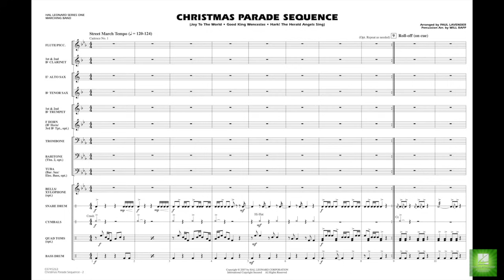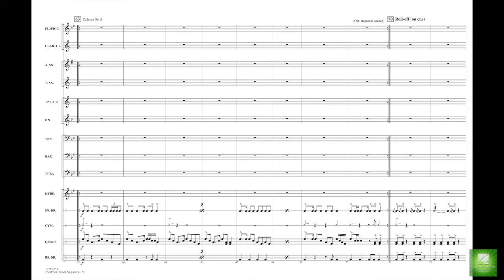Christmas Parade Sequence arr. Paul Lavender & Will Rapp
Series One Marching Band - Grade 2
The next time you are asked to do a holiday parade and rehearsal time is short, this solid package of three classics and interchangeable drum cadences is just the answer! Use just one of the tunes or all three as you create your own customized parade sequence. Doing a parade was never so easy! Includes Good King Wenceslas, Joy to the World and Hark! The Herald Angels Sing.
HL03745262
HL03745263